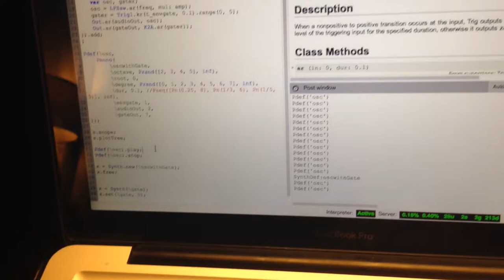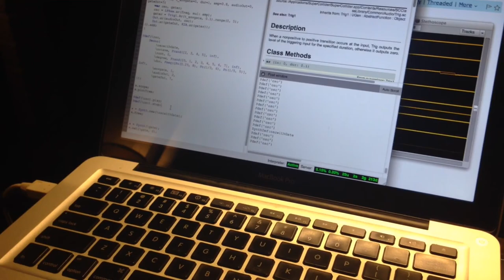SuperCollider as Oscillator and Gate Sequencer for Modular Synth.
Using SuperCollider to send audio and gate triggers to a modular synth. The audio being sent from SuperCollider is continuous and every time a note changes a gate trigger is sent to the modular via the audio interface and a floating ring cable.